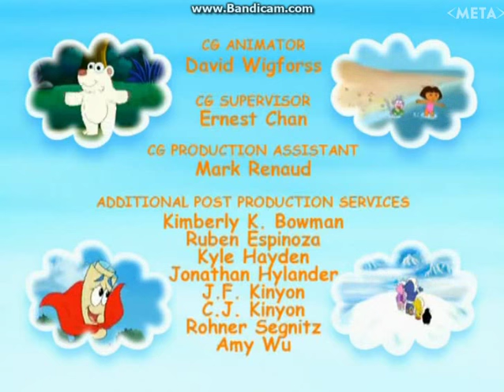Dora The Explorer - Tale Of The Unicorn King (Credits)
video.meta.ua/5935820.video